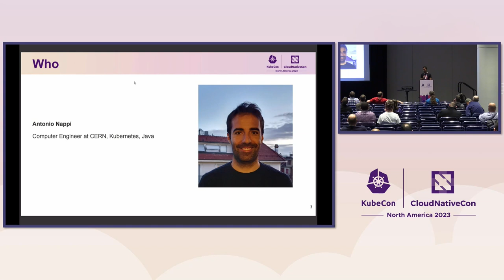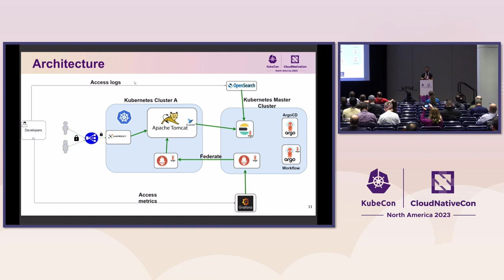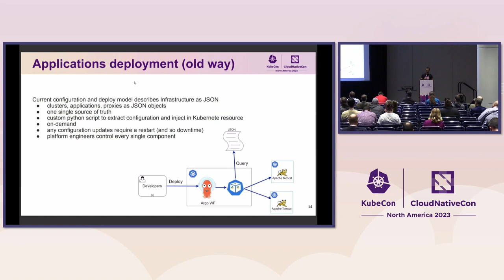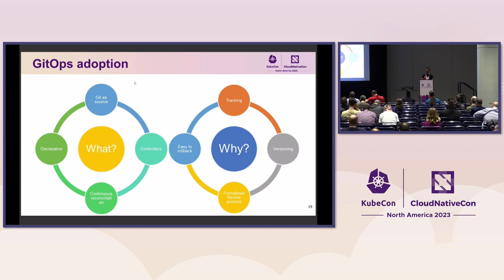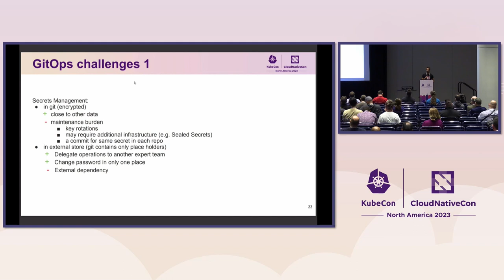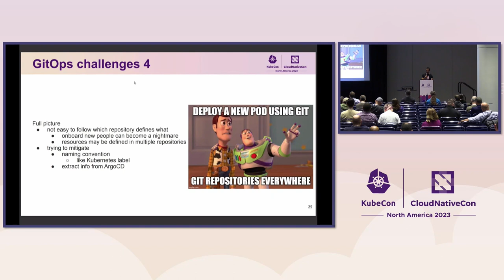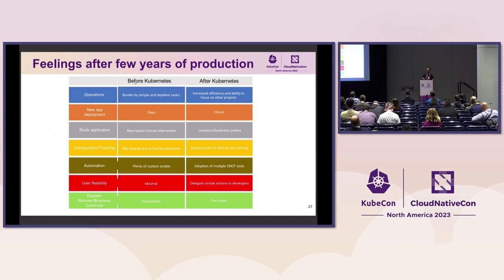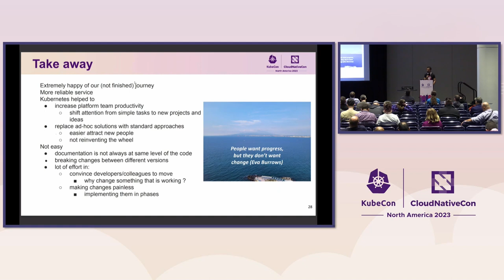How CERN Developers Benefit from Kubernetes and CNCF Landscape - Antonio Nappi, CERN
In few years, Kubernetes has emerged as the industry standard for managing container workloads. When you have dozens of new technologies and don’t know where to start when building your infrastructure, running production is possible but not always easy. A platform team at CERN made the decision to go with the flow and began exploring the CNCF landscape’s dense jungle. The team began providing their developers with a complete Kubernetes-based infrastructure to host some of the most important Java applications that are essential to CERN’s day-to-day operations. This session will cover how and why the team began the journey to Kubernetes, including lessons learned, obstacles encountered, and technologies used.